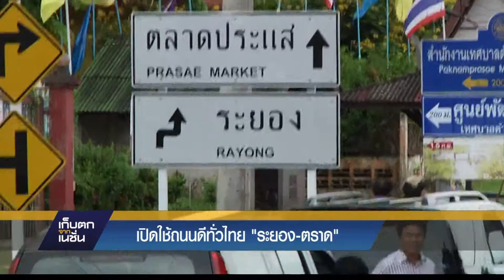เปิดสะพานประแสสิน เชื่อมชายฝั่งทะเลตะวันออก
กรมทางหลวงชนบท เปิดสะพานประแสสิน อ.แกลง จ.ระยอง วงเงิน 318 ล้านบาท เชื่อมสองฝั่งปากแม่น้ำประแสร์ ย่นระยะทางกว่า 30 กม. พร้อมเลนจักรยาน เอาใจนักปั่น คาดว่าปริมาณจราจรเฉลี่ยเกือบ 3,000-5,000 คันต่อวัน